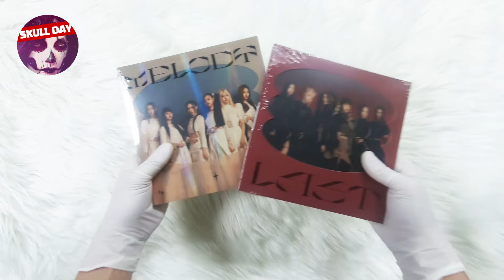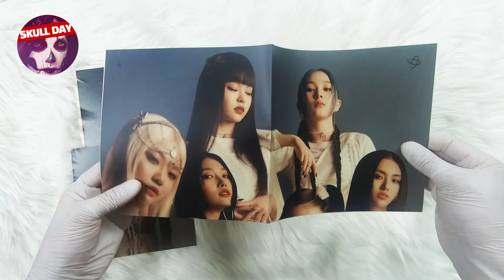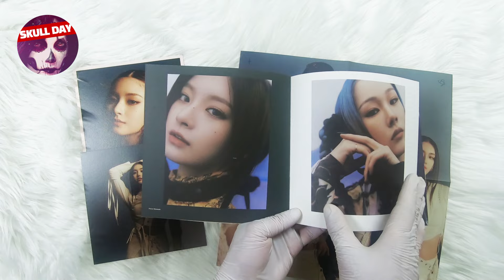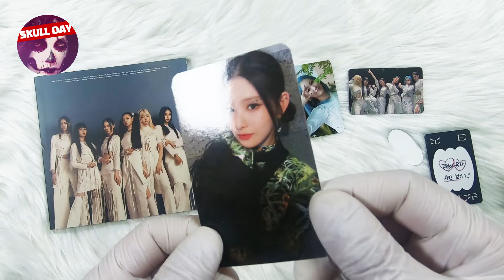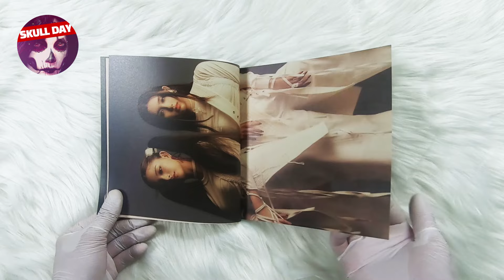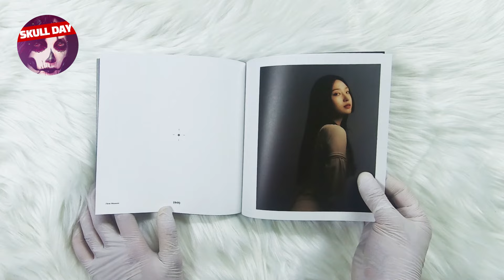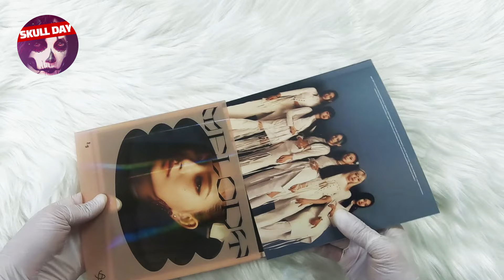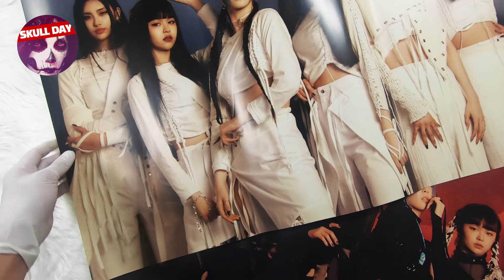🌸UNBOXING EVERGLOW - LAST MELODY(First)🌸3rd Single Album Reaction (New Kpop Song) (First Memoir ver)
💀 IMG&MOVIE COPYRIGHT :  Stone Music Entertainment / 위에화엔터테인먼트